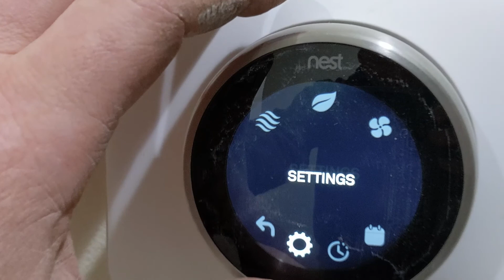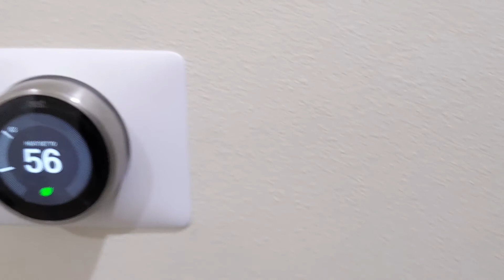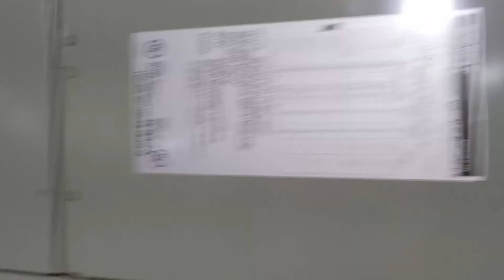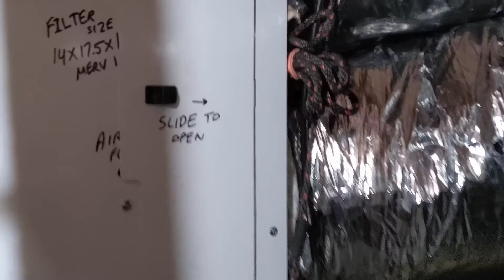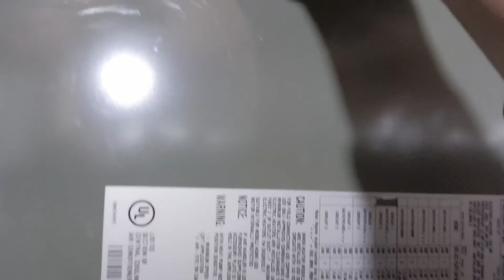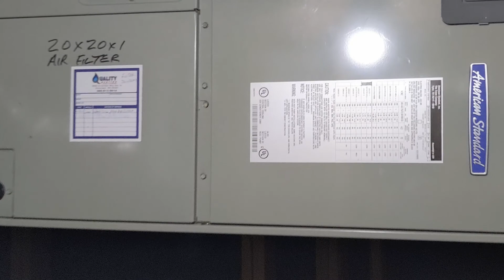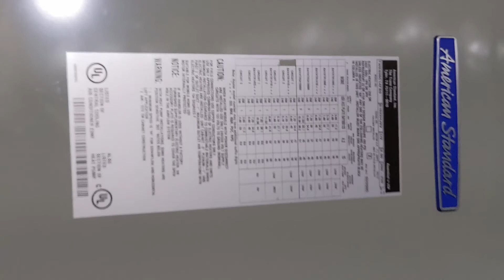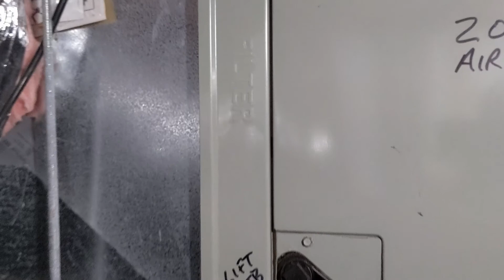Ultra-Aire 98H with Nest Thermostat Control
In this video I walk you through the electrical wiring overview for controlling a whole home dehumidifier with a Nest Thermostat. The Nest can also control a humidifier if that is what you are working on. Remember the Nest is a single wire system. Run a wire (or use an extra wire already ran) from the Nest "*" terminal to the dehumidifier or humidifier, and then take a wire from the dehumidifier or humidifier common "C" terminal to the common terminal of the air handling unit. The most common color for this is blue. You should verify the color of the "C" wire at the Nest thermostat base plate. If you wire it up this way, the Nest will automatically trigger the air handler fan to come on in parallel with the dehumidifier running.

For humidifier systems you must have the air handler fan running to move air across the water filter, thus entraining moisture into the circulating air and raising the humidity.

The back draft damper goes on the discharge of the dehumidifier closest to the existing air handling system, preventing air from the existing air handling system from coming back into the dehumidifier. The fresh air duct on the Ultra-Aire 98H dehumidifier has a built in damper that you can adjust to control the amount of fresh air that comes into the home. A more advanced setup would be to add a motorized 24v damper to the fresh air duct, an optional setup.

Nest 3rd Generation
MERV 13 Dehumidifier Filter (14x17.5x1.75) 4 pack
Sheet Metal Take off Start COLLAR 10"
Duct Pipe, 10"
Duct Pipe, 6"

Alternates that will work with the Nest:

Aprilaire 1870 XL Pro Whole House Dehumidifier

Aprilaire 1850 Pro Whole House Dehumidifier

More expensive for a duct install Santa Fe Advance 100 Dehumidifier